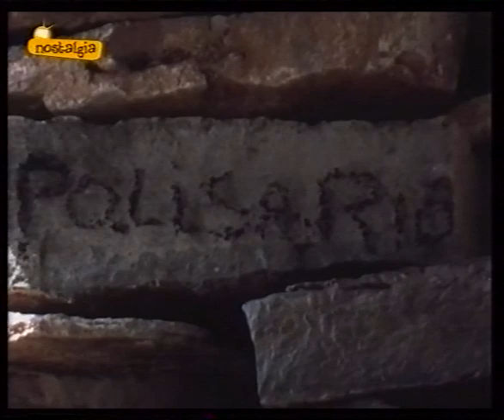SIEMPRE QUEDARA LA HISTORIA 2º نموت و يبقى التاريخ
SIEMPRE QUEDARA LA HISTORIA  نموت و يبقى التاريخ
Sahara Occidental